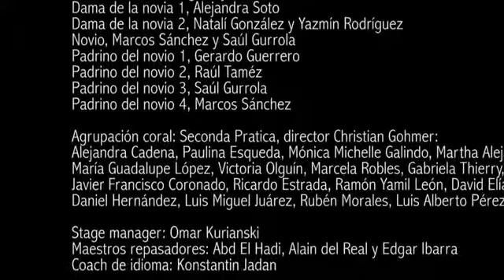Les noces, Igor Stravinsky / Christian Gohmer, Conductor/Graciela Morales Escalante, Soprano.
Les noces, Igor Stravinsky.
Sala Nezahualcóyotl. UNAM. Festival IMPULSO 2017.
Christian Gohmer, Conductor.
Oscar Ruvalcaba, Choreographer.
Graciela Morales Escalante, Soprano.
Isabel Stuber, Mezzo-Soprano.
Andrés Carillo, Tenor.
Rodrigo Urrutia, Bass.
Piano I, Edith Ruiz,
Piano II, Alain del Real,
Piano III, Ab-Ed hadi Sabah,
Piano IV, Edgar Macías.
Percusiones: Percusión I, Edwin Tovar, Percusión II, Gabriela Orta, Percusión III, Kaoru Miyasaka, Percusión IV, Roberto Zequera, Percusión V, Maribel Prdraza, Xilophone, Max Carrión.

Coro: Gradus ad Parnassum.
Soprani:
Paulina Esqueda, Alejandra Cadena, Michelle Galindo, Alejandra Ruiz, Lizbeth Ochoa.
Alti: Gabriel Thierry, Marcela Robles, Victoria Amaro, Guyadalupe López.
Tenori: Ramón Yamil León, Javier Coronado, Ricardo Estrada, alfredo Rdríguez.
Bassi: Vladimir Rueda, Adrián Díaz Hilton, Daniél Hernández Cerón, Ñuis Miguel Juárez, Luis Alberto Pérez.